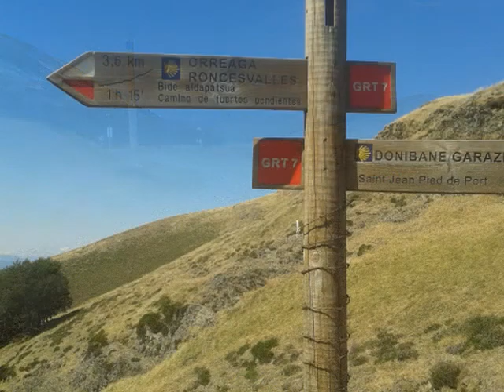Etapa 1: SAINT JEAN PIED DE PORT - RONCESVALLES (05-09-11)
Fotos de la etapa del Camino de Santiago